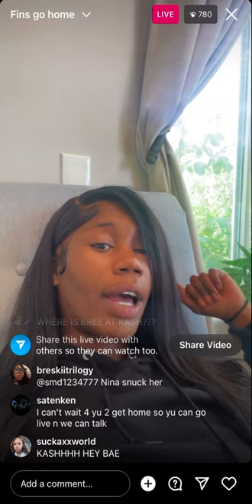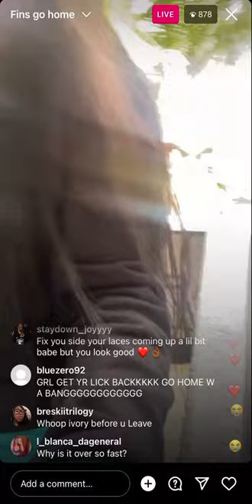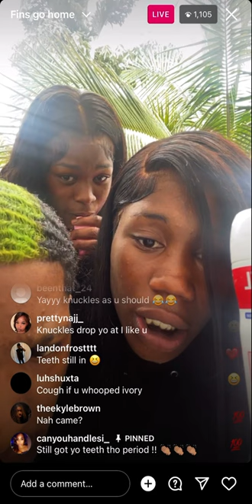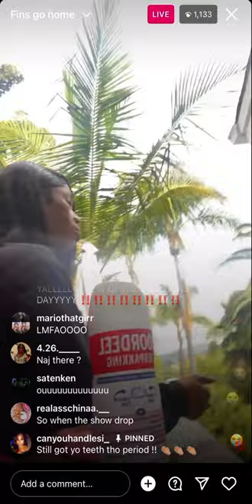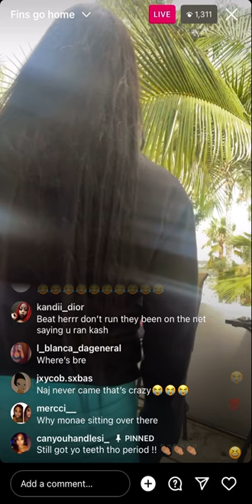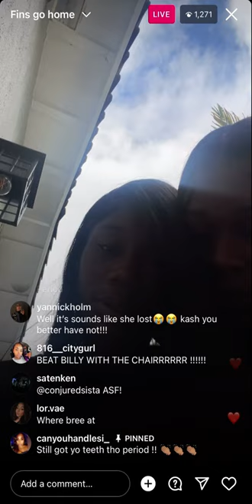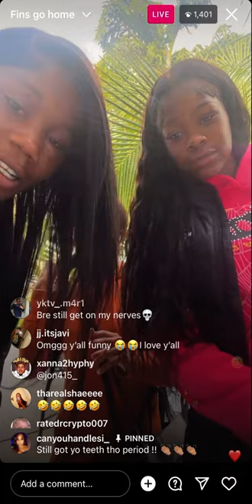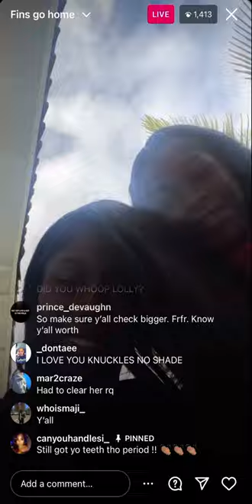Kash , Knuckles & Bre on live talking about fighting Billy